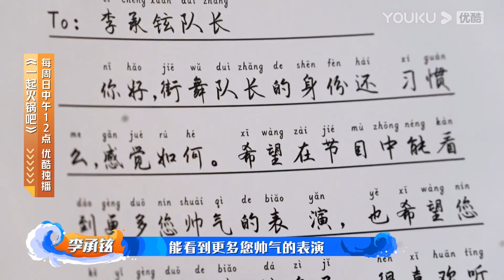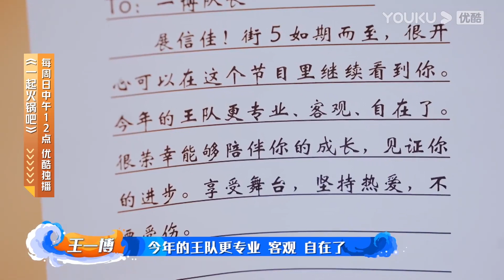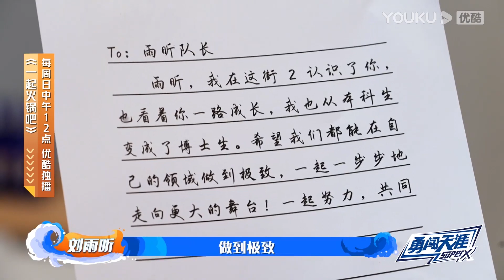🙌【預告】程瀟、赞多驚喜現身，和王一博夢幻連動，王一博誇贊兩人舞臺作品非常完美【这！就是街舞 第五季 Street Dance of China S5】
🎈【簡介】【这！就是街舞 第五季 Street Dance of China S5】是一档街舞竞技真人秀。通过“嘉宾导师+专业舞者真人秀”的模式，广邀全世界优秀街舞舞者汇聚中国，成为中国高口碑综艺之一，同时也是目前全球影响力及规模都名列前茅的街舞赛事之一。